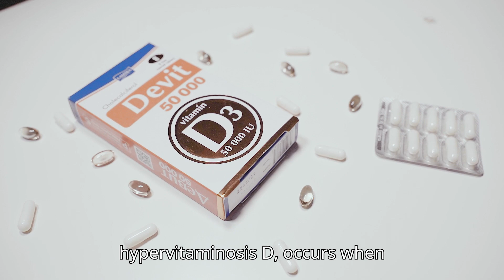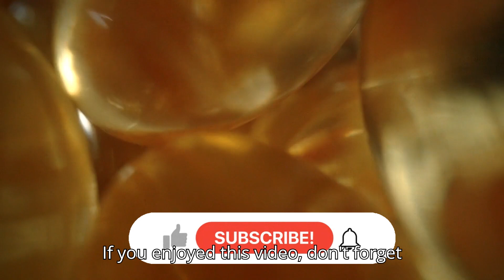Top Signs You're Getting Too Much Vitamin D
If you take too much supplemental or prescription vitamin D, it can lead to vitamin D toxicity. The main complication of this is moderate to severe hypercalcemia, which can cause symptoms like vomiting, increased thirst and frequent urination.